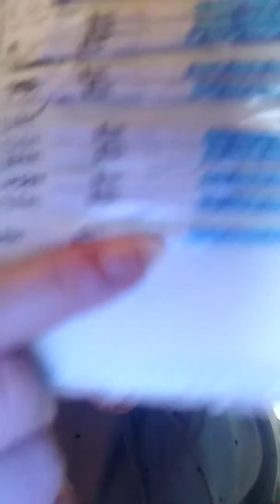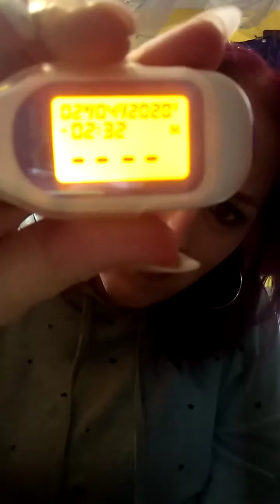TTC | Cycle 1 | Mid cycle update